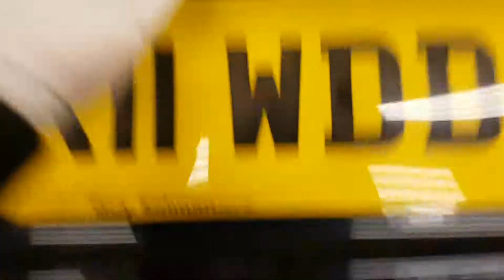2011 Land Rover Freelander 2.2 TD4 GS 5dr